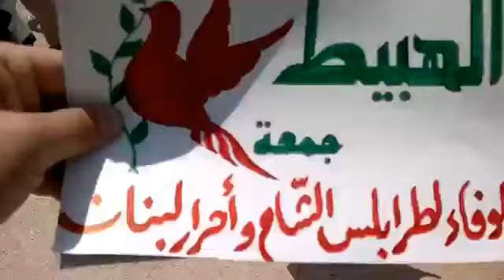31 8 Al Habeet Idlib أوغاريت الهبيط ادلب , مظاهرات جمعة الوفاء لطرابس وأحرار لبنان